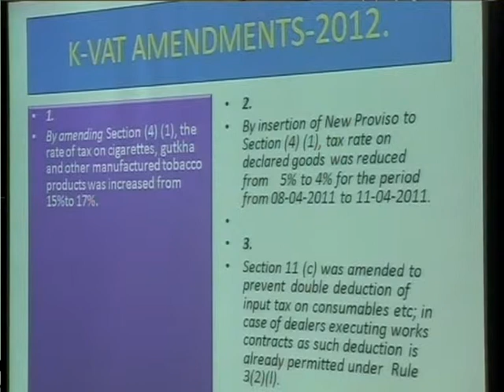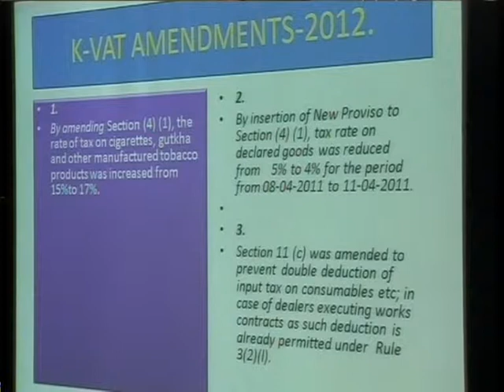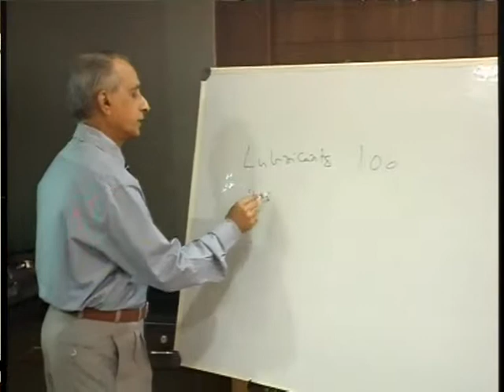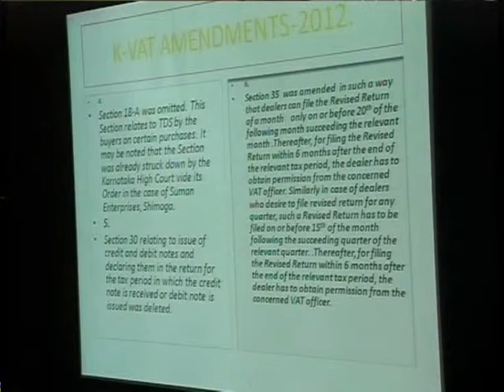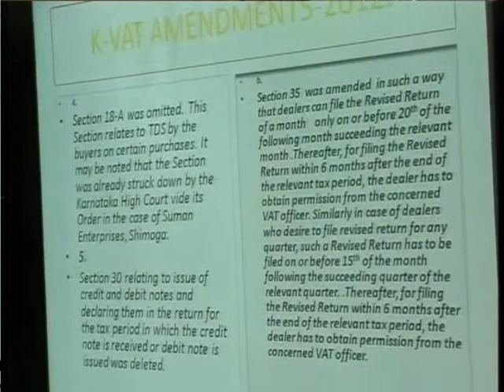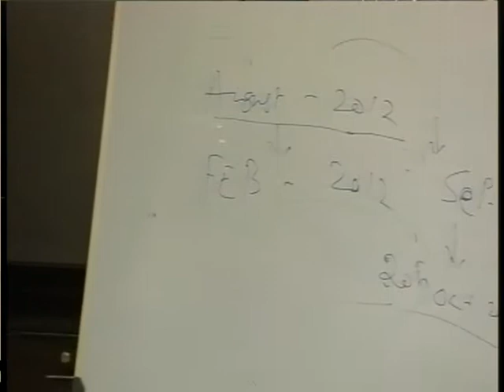Right India Consultancy House(RICH)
RIGHT INDIA CONSULTANCY HOUSE, (RICH) is a well established Management Consultancy firm. It is listed in the Directory of Consultancy Organisations brought out by the Consultancy Development Centre, New Delhi, an ISO 9002 Organisation, which is supported by the Government of India